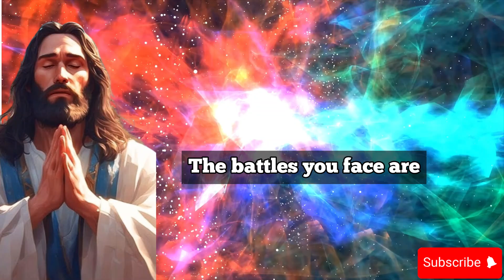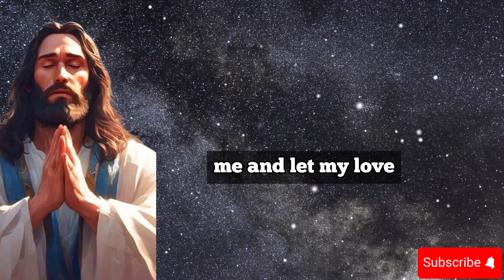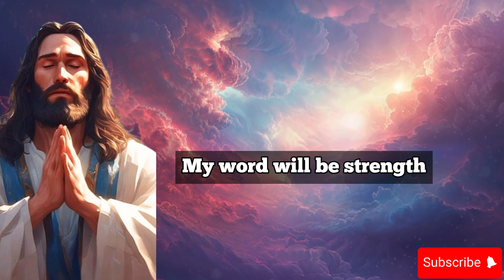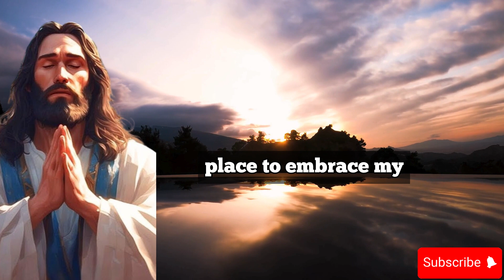A powerful public figure made a duplicate of you and is using it to do illegal things ...🦋god msg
🚨 A powerful public figure made a duplicate of you and is using it to do illegal things in your 🚔. |Angels say

angel numbers,
powerfuldevotional,
Jesus Christ,
1111,
Jesus Christ,
angel says,
angels,
angels messages,
angel message,
positive affirmation,
manifest miracles,
spirituality,
miracles,
law of attracton,
destiny,
awakening,
intuitive,
visionary,
callingallangels,
intuitive pathways,
spiritual awakening beginners,
spirituality awakening,
meditation,
spirituality,
ChristianMotivation1111,
Christian Motivation,
message angeliques,
angel messages,
spiritual meaning,
spirit vuides,
prayer,
Jesus,
Christian,
11:11,
grace,
purpose,
prophecy,
Spiritual,
Religion,
motivation,
church,
Manifestation,
prophetic,
amen,
manifestation,
Lord helps,
Lord message,
jesus message,
spiritual growth,
The law of attraction,
archangel message,
the secret,
law of attraction,
angel number,
angel message,
Jesus Christ,
divine blessingblessing